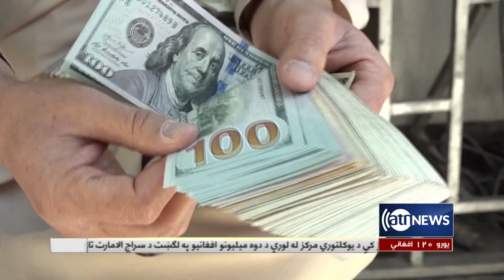Ariana News 6pm News: 14 Dec 2021 | آریانا نیوز: خبرهای پشتو ۲۳ قوس ۱۴۰۰